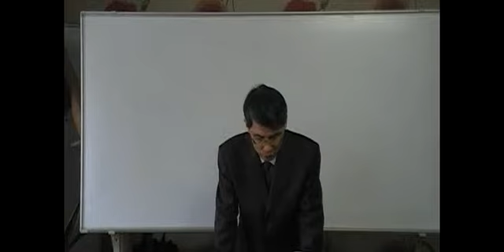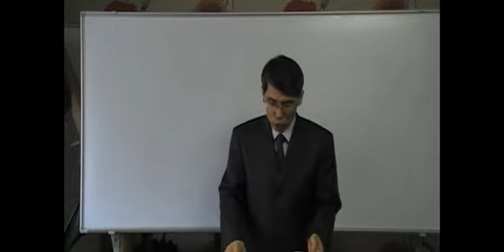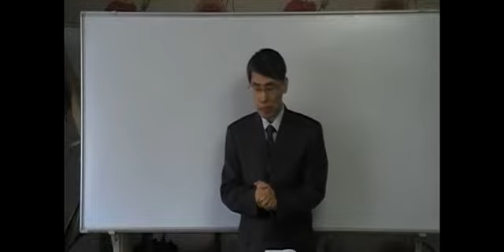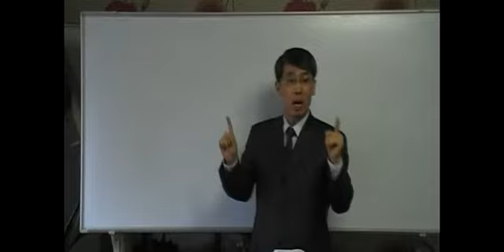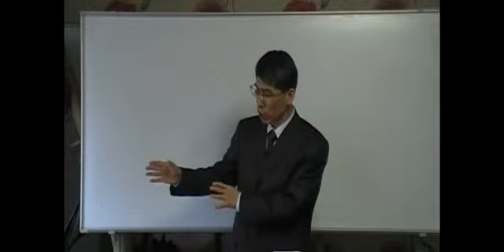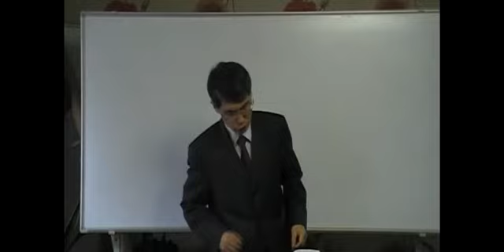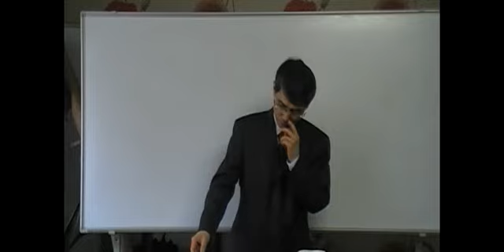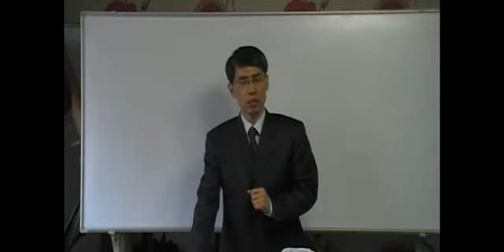한국성서교회 목자 서만옥 형제 (영적인신자와 육적인신자)Bible Church Of Korea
(설교제목 :  영적인 신자와 육적인 신자)          2012년 03월 25일

연락처 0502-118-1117,,,,,, .추가내용 아래 "더보기" 클릭

1대1 화상캠으로 말씀교제 가능!.
매주 일요일 오전11시 skype 화상설교 실시간 청취!
skype 아이디 = koreanbride

교회위치 = 경기도 하남시
우편주소 = 경기도 하남우체국 사서함 29호 한국성서교회 (우편번호 465-012)

성경책은 "킹제임스" 흠정역 (그리스도 예수안에)

동영상 끊김현상 해결방법 = 일시정지 누르면 버퍼링이 받아지는게 보일겁니다.
                                          1분뒤 다시 PLAY